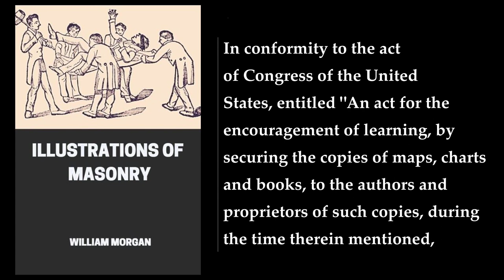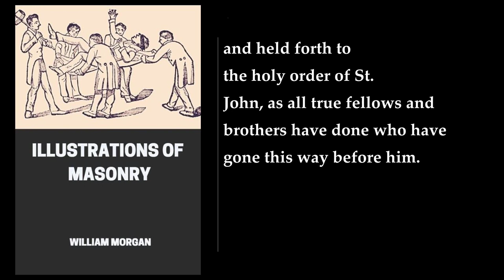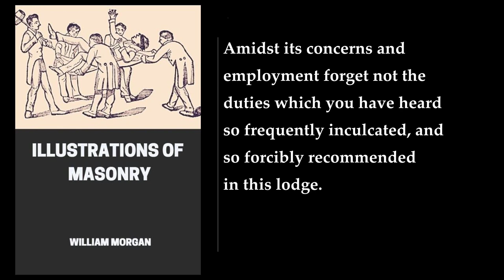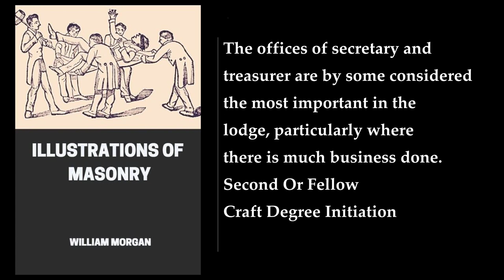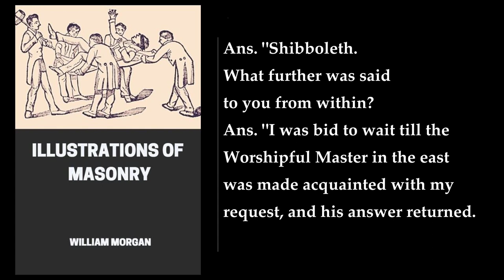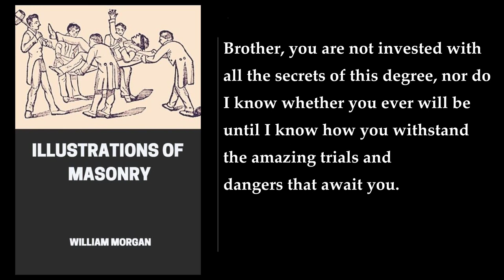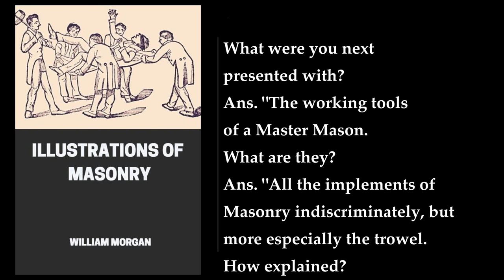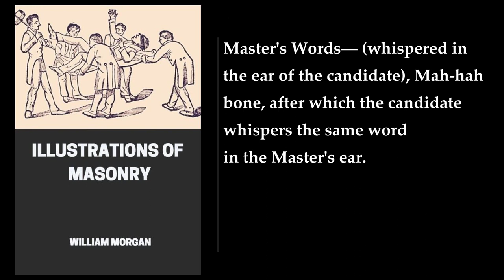Illustrations of Masonry ✨ By William Morgan. FULL Audiobook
Illustrations of Masonry is a book written by William Morgan. The book was published in 1827 and has a controversial backstory that is part of the mythology of anti-Freemasonry. Morgan, a disappointed Freemason in Batavia, New York, announced that he was going to publish a work exposing Masonic rituals and secrets. He was arrested on trumped-up charges and disappeared soon after, believed to have been kidnapped and killed by Masons from western New York.

The book is a detailed account of the author's experiences as a Freemason and provides an insight into the workings of the organization. It is divided into two parts, with the first part describing the initiation rites and ceremonies of the Masons, while the second part provides a detailed account of the organization's history and practices.

Morgan's book was widely read and became a bestseller, with many people curious about the secrets of the Masons. The book was also controversial and led to a backlash against the organization, with many people calling for it to be banned.

In conclusion, Illustrations of Masonry is a book that provides a detailed account of the workings of the Masons and their practices. The book is a valuable resource for anyone interested in the history of the organization and its role in society. However, it is important to note that the book is controversial and has been the subject of much debate and discussion over the years ..
More: William Morgan, Illustrations of Masonry, Freemasonry
Masonic rituals, Secrets of Freemasonry, Anti-Freemasonry
Batavia, New York, Fraternal society, Disappearance
Murder, United States, Powerful movement
Fraternal organization, Masonic lodges, Masonic symbols

00:00:00 Verso
00:01:43 Introduction
00:18:01 ILLUSTRATIONS OF MASONRY. Opening The Lodge
00:27:18 First Degree Initiation
00:54:10 Closing The Lodge
01:04:46 First Section Of The Lecture On The First Degree
01:18:55 Section Second Of The Lecture On The First Degree
01:26:09 Third Section Of The Lecture On The First Degree
01:35:47 Second Or Fellow Craft Degree Initiation
02:05:04 Section First Of The Fellow Craft Mason Lecture
02:11:50 Section Second Of The Fellow Craft Mason Lecture
02:19:36 The Third, Or Master Mason's Degree
03:04:57 Section First Of The Master Mason Lecture
03:11:28 Section Second Of The Master Mason Lecture
03:21:15 Section Second Of The Master Mason Lecture
03:33:24 FREEMASONRY AT A GLANCE. Entered Apprentice Degree
03:35:48 Fellow Craft Degree
03:38:48 Master Mason's Degree